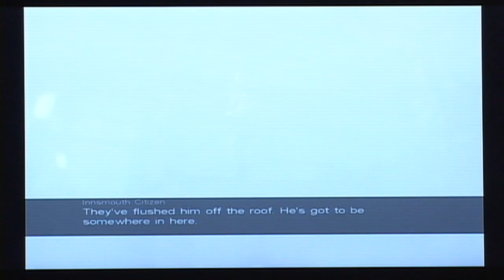Let's Play - Call Of Cthulhu: Dark Corners Of The Earth (Part 14)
In part 14, we try to sneaky sneak our way through another section of the warehouse of death